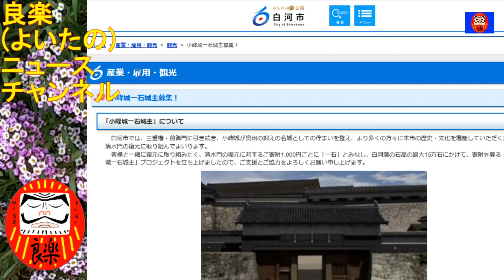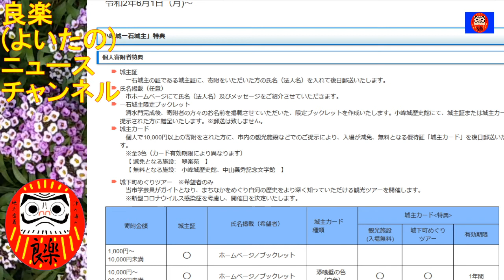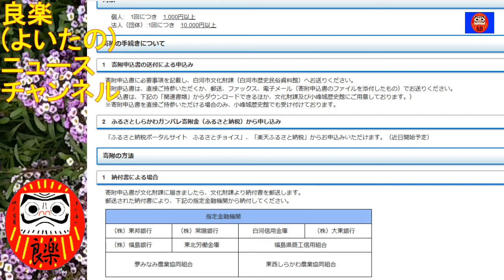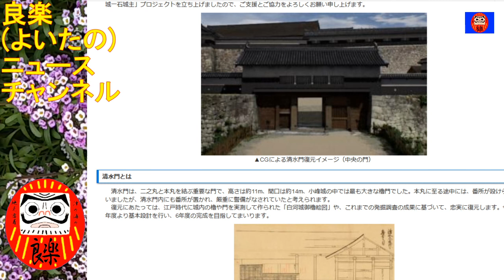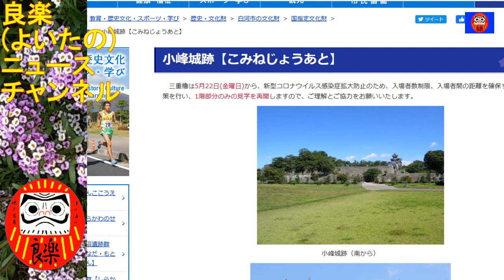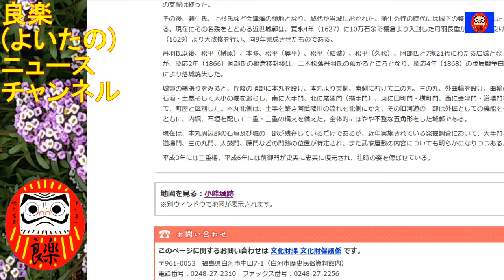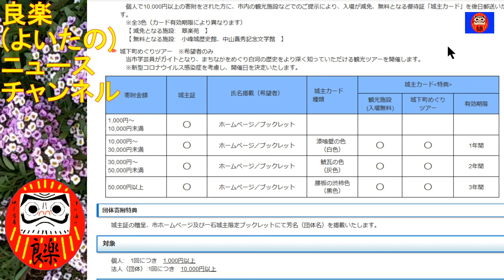【良楽ニュース】1000円で城主に！小峰城の清水門復元で資金募集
福島県白河市にある小峰城の清水門復元で広く寄付を募っています。寄付した方には特典が用意されています。

【紹介記事】
福島民報「小峰城「一石城主」になろう　資金募集　協力者に城主証や優遇」(2020/5/25)

サムネイル写真：末っ子しょうちゃん様/写真AC（